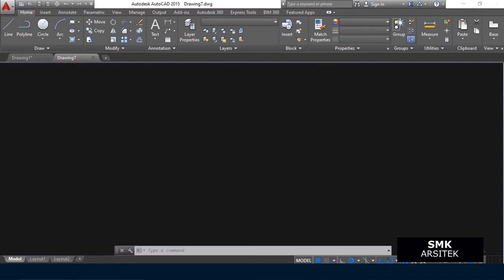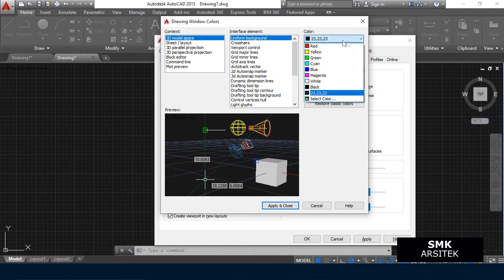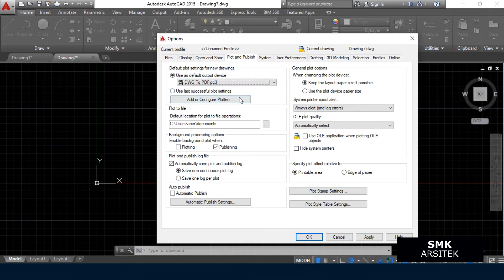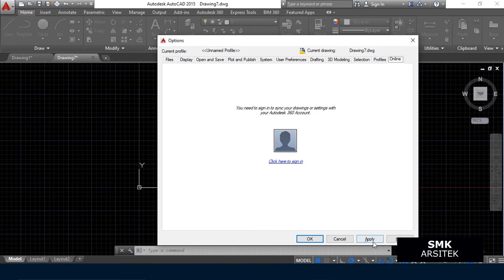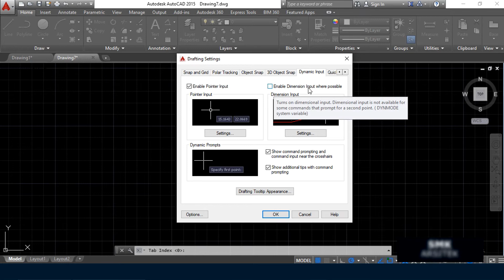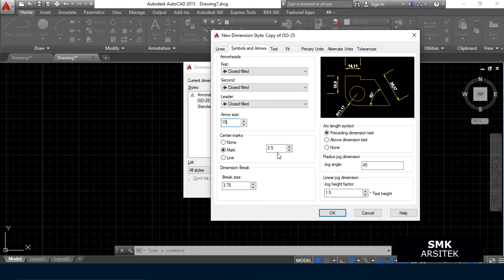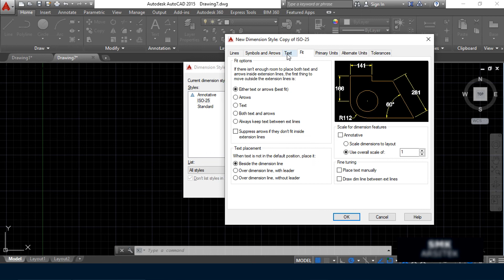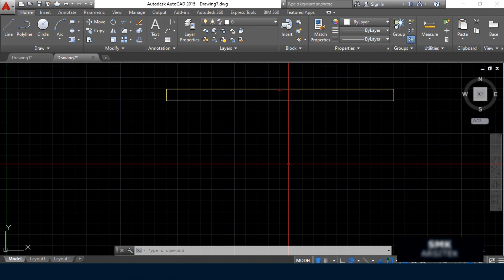SETTINGAN AWAL AUTOCAD - BELAJAR AUTOCAD 2015 KHUSUS PEMULA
Okey Teman2 divideo kali ini, SMK Arsitek memberikan tutorial lengkap cara settingan Awal sebelum menggambar di autocad.